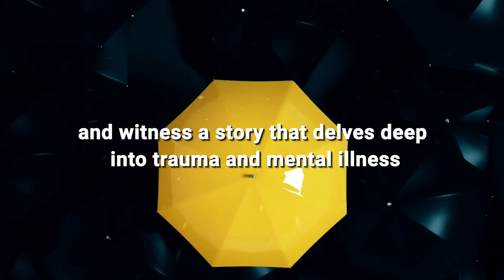The Trailer, CEMENT DUST, authored by J. Peter Bergman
In J. Peter Bergman's IPPY Award-winning novel, Cement Dust, explore the complex relationship between Billy Duncan and Feyhe Baumann—a tale of family, art, and unraveling psyches. Journey through New York's artistic scene and witness a story that delves deep into trauma and mental illness, all wrapped in mesmerizing prose. Cement Dust—where art meets the fragile human condition.

"A worthwhile story on unconventional relationships and family dynamics."
- The Moving Words Review